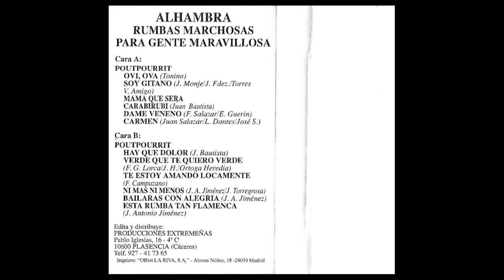Alhambra Rumbas marchosas 1992 01 Popurri